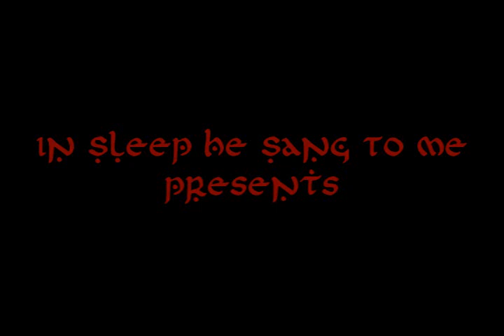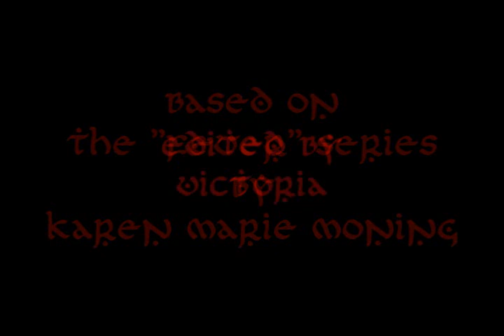Fever: Stricken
Video tribute to Karen Marie Moning's The Fever Series, focusing on Darkfever and Bloodfever